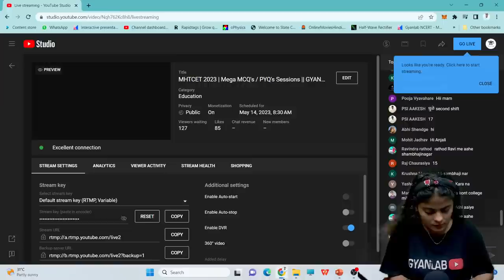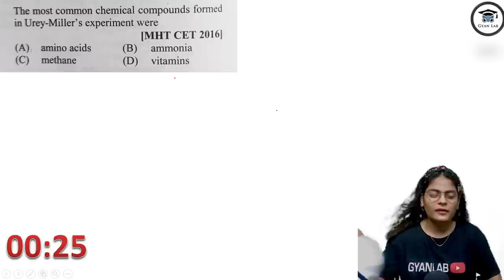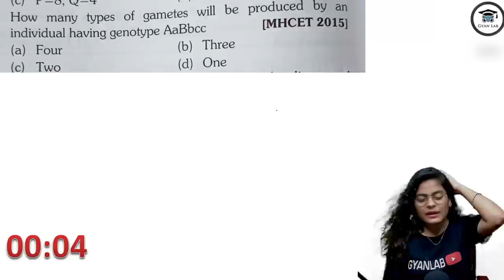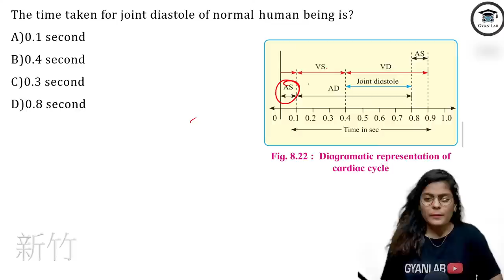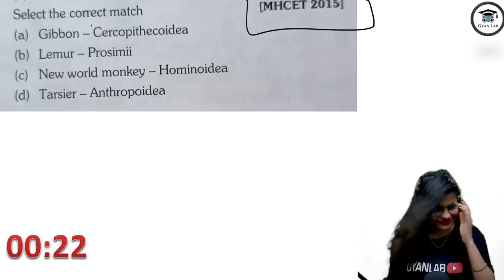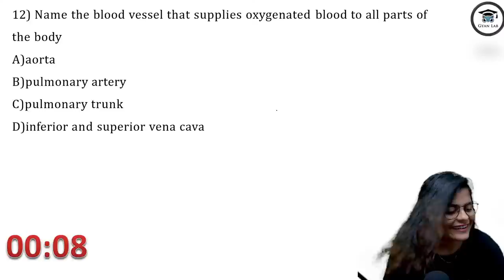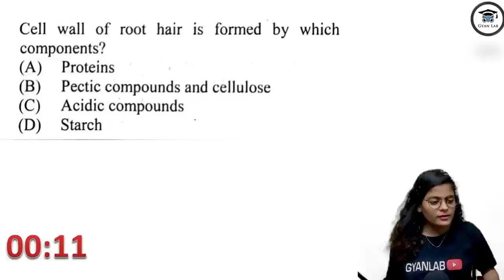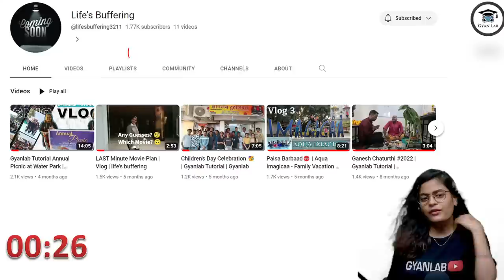MHTCET 2023 | Mega MCQ's / PYQ's Sessions || GYANLAB | ANJALI PATEL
🔴MHTCET Books

📗PCMB Target Book Class 12
📘MHT-CET Triumph MCQs (PCMB)
📙MHTCET Engg Entrance Solved Papers 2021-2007
📗Target Publication Books
📘MHT-CET – 2021 Solved Papers for Engineering aspirant PCM
📙MHTCET - 2021 Solved Papers for Pharmacy aspirants PCB
📗PLPN Physics MHTCET
📗PLPN Maths MHTCET
📙PLPN Chemistry MHTCET

📘HC Verma
📘HC Verma With Solution
NCERT BOOKS (PCB) Class 12
📘NCERT BOOKS (PCM) Class 12
📙NCERT BOOKS (PCB) Class 11
📗NCERT BOOKS (PCM) Class 11